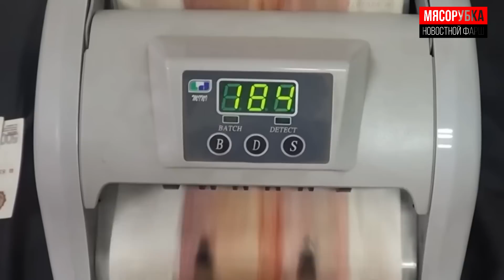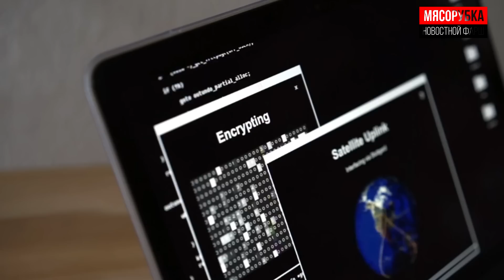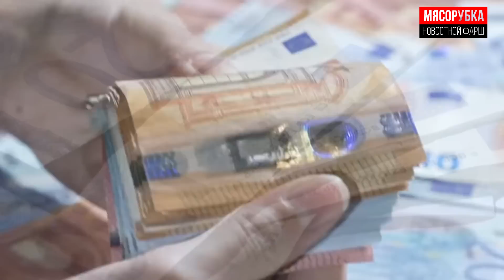Китай «прижал» США || 1,3 квадриллиона получила Россия || Байден признался, что ему больше 200 лет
Не успел вчера Байден слово молвить, что США довольны тем, как развиваются их отношения с Китаем, как уже сегодня у них снова всё плохо. И почему, кстати, никто не удивляется?.. Внезапно оказалось, что Китай сотрудничает с Кубой, и главное – не просто так сотрудничает, а в сфере безопасности. А если совсем точно, то Китай готовит тренировочный центр на Кубе для того, чтобы помогать тренировать войска островного государства.